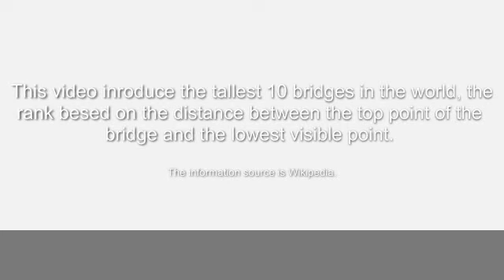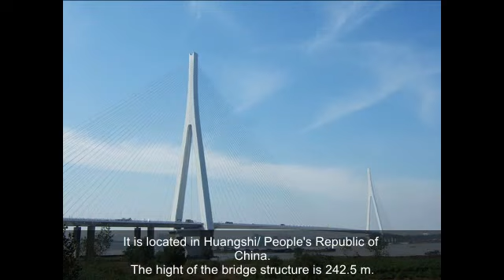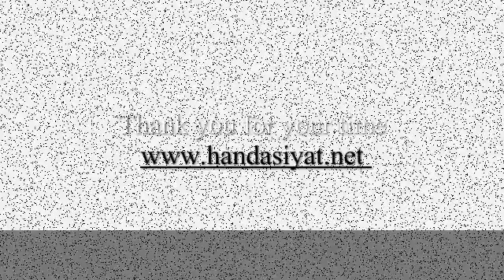The tallest bridges in the world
This video represents the tallest bridges in the world, the rank is based on the distance between the top point of the bridge and the lowest visible point.